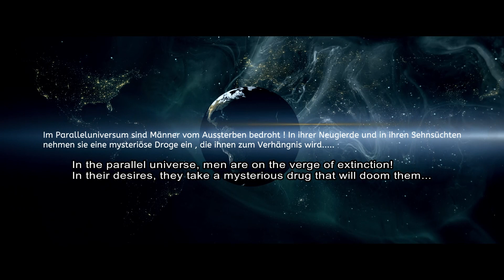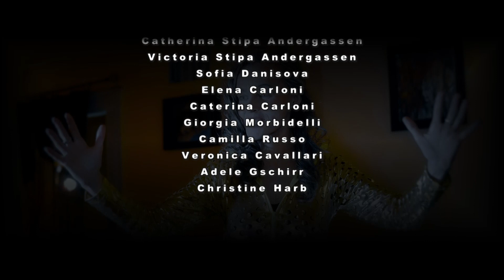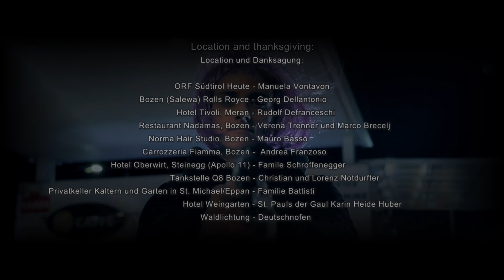BAT DIARY with english subtitles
Synopsis:
In the parallel universe, men are on the verge of extinction! In their curiosity and in their desires, they take a mysterious drug that will doom them…

Cast:

Batman – Stefano Zerbinati
Ghost - Roberto Segnan
Batwoman – Lin Chenying
Skygirl 1 – Klaudia Forcher (Shiva)
Skygirl 2 – Helga Köhl (Shakti)

The reader - Aurora Masiero

The Bats:

Charly Pistoi
Christian Bianco
Giuseppe Scavone
Ghetto Elio
Gabriel Pircher
Wu Zhenghong
Axel Gietl
Erich Dapunt
Christian Marmsoler
Andrea Scolfaro
Maximilian Oberrauch
Marco Menghini
Gianluca Menghini
Michele

Skygirls:

Lila - Emily Gschnell
Corinna Nicastro
Sonja Staffler
Christine Putti
Laura Del Prete
Karin De Prezzo
Bernadette Salehi
Brigitte Pittschieler
Margareth Schweigl
Margherita Überbacher
Morandell Nadia
Kerstin Schultz
Melanie Oberrauch
Anna Zuma
Ulrike Hafner
Eva Maria Gatscher
Beate Andergassen
Catherina Stipa Andergassen
Victoria Stipa Andergassen
Sofia Danisova
Elena Carloni
Caterina Carloni
Giorgia Morbidelli
Camilla Russo
Veronica Cavallari
Adele Gschirr
Christine Harb

Location and thanksgiving:

ORF Südtirol Heute, Innsbruck – Manuela Vontavon
Bozen (Rolls Royce Silver Spur with division) from Georg Dellantonio
Hotel Tivoli, Meran – Rudolf Defranceschi
Restaurant Nadamas, Bozen – Verena Trenner und Marco Brecelj
Norma Hair Studio, Bozen - Mauro Basso
Carrozzeria Fiamma, Bozen -  Andrea Franzoso
Hotel Oberwirt, Steinegg (Apollo 11) - Family Schroffenegger
Gas station Q8 Bozen – Christian and Lorenz Notdurfter
Cellar in Kaltern and Garden at St. Michael/Eppan - Family Battisti
Hotel Weingarten – St. Pauls der Gaul Karin Heide Huber
Forest clearing - Deutschnofen
No identification with actual persons, places, buildings and products si intended or should be inferred.

Batman created by Bob Kane with Bill Finger

Based on Characters from DC -  Warner Brothers